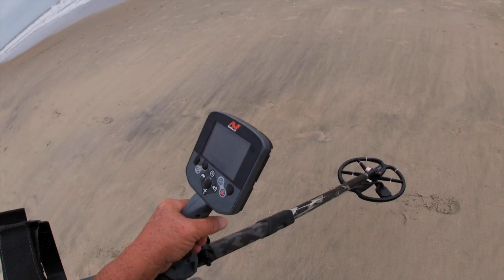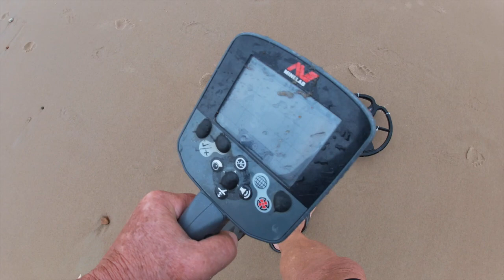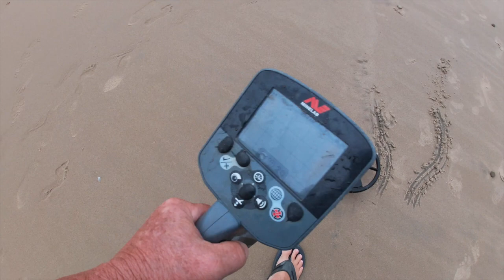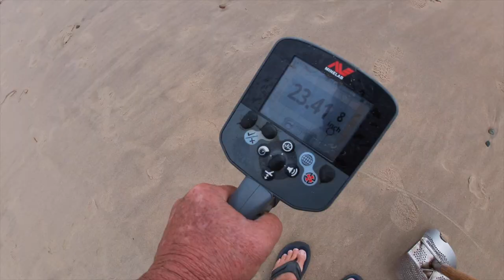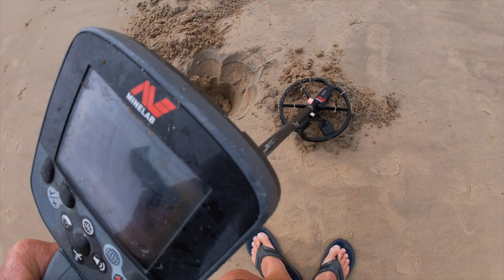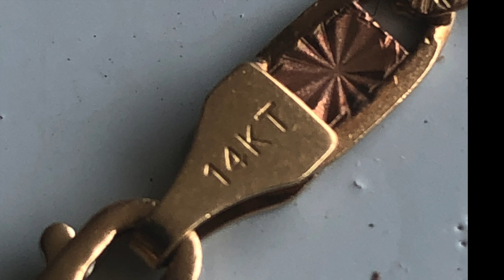Gold - Silver - Tungsten - Richard C in the Land od Nada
lot of breeze in nada today and a few targets to dig.

see you tomorrow for market.

Stavrscoop
go pro hero session camera